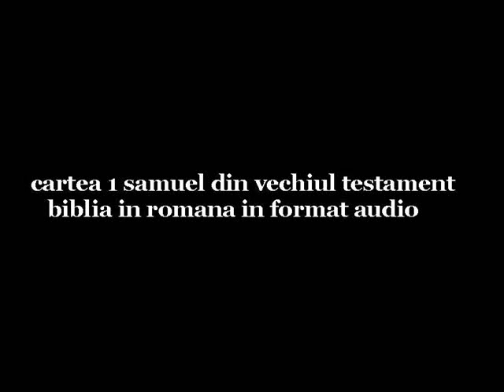0257 1 Samuel 20 Vechiul Testament Biblia audio in Romana